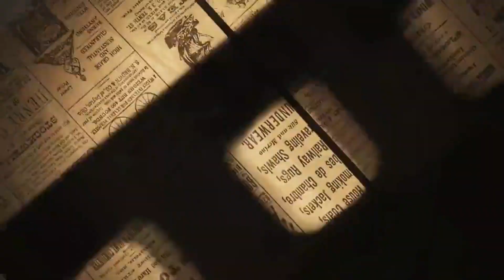डॉ.आप्पासाहेब धर्माधिकारी यांना महाराष्ट्र भूषण पुरस्कार मिळाल्याबद्दल पोलादपूर मध्ये आनंदोत्सव